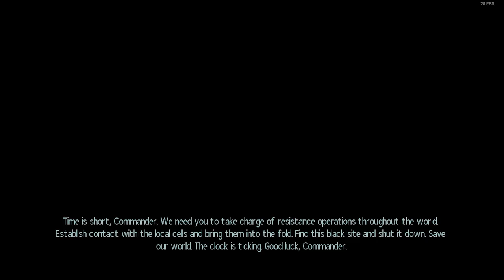GRENADES OUT, Catch! - Clone Troopers in XCOM 2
Insert Dank Meme
Honestly, thank you guys for your patience with me. I don't deserve your collective awesome :)

Want to join up? Think you have what it takes? Then listen closely, because lady luck gives no second chances on the battlefield. In the comment section, post that you would like to be placed in the let’s play as a Clone Trooper and I’ll accommodate to as many as possible. I expect to name about 20 troopers, as they tend to die a lot :D

| If you REALLY love me, and you have copious ammounts of Cash on you, Or you would
 like to suggest a game that I should play, you can donate to my YouTube’s Paypal account
Leave a note so that I can see your love!

What is XCOM 2?
XCOM 2 is a turn based strategy game in which you attempt to take back the pieces of human civilization after a brutal, however brief, invasion and occupation by a series of Alien Races. The aliens and now control every aspect of human infrastructure, politics and military, and XCOM intends on changing that. With limited intel and resources, the brave men and women of XCOM use stealth and tactics to overthrow the alien overlords and restore humanity’s place as a species.

This video would not be possible without the amazing mod creators which product I showed in this video. I found them on the Steam Community Workshop, and I hope you look at what they have to offer!

-Star Wars: Clone Pack- “A Box of TurtleFlesh”, “Count Grimhart”, “Venator”

-Star Wars: ARC Trooper Addon - “A Box of TurtleFlesh”, “Count Grimhart”,

Never Forget
   11/19/13